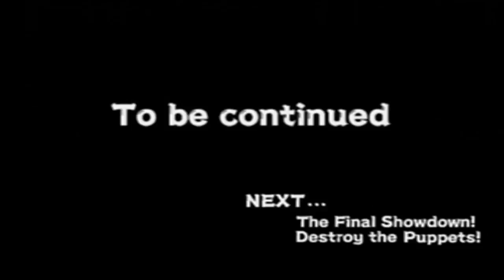Let's Play: Naruto Uzumaki Chronicles 2 - Part 09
In this episode I take on the only female member of the Shirogane Three for the last time.